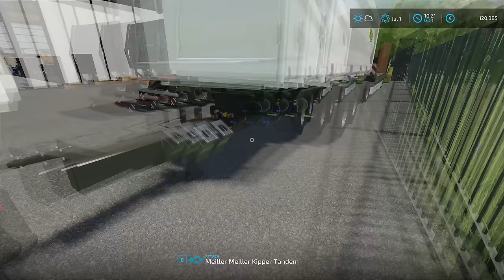VOLVO FH16 FLIPPED OVER WHILE TRANSPORTING SAND | Public Work | Farming Simulator 22 | Episode 56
Today we are at Waldstetten and we have to transport the sand from the mine to the HQ.

🖥️PC Specifications:
Case: Corsair iCUE 5000X RGB TG BLACK
Processor: AMD Ryzen 9 3900X AM4
Motherboard: GIGABYTE MB B450 AORUS ELITE
Graphics Card: Gigabyte RTX 4070 Ti Aorus Elite 12GB DDR6X Dx12
RAM: Corsair Dominator Platinum RGB 2x16GB 3600MHz CL14
Power Supply: Thermaltake ToughPower DPS G 1050W Platinum
SSD-1: Samsung 970 EVO NVMe M.2 1TB
SSD-2: Intel 660P M2 NVME 3 500 GB
HDD: WDC WD10EZEX 1TB

Songs:
0:11 - 3:55 Andreas Stone With Denniz Jamm - Black Sunrise
3:56 - 7:48 Rebel Scum & Dani King & Centrix - Calm Before The Storm
7:49 - 10:52 Egzod & Neoni - The Revolution (Arc North Remix)
10:53 - 13:50 Robin Hustin x TobiMorrow - Light It Up (feat. Jex)
13:51 - 17:36 Dirty Palm - Oblivion (feat. Micah Martin)
17:37 - 21:35 Axol & The Tech Thieves - Bleed